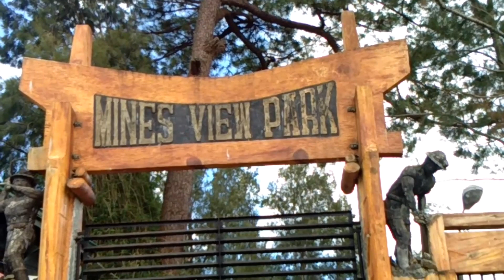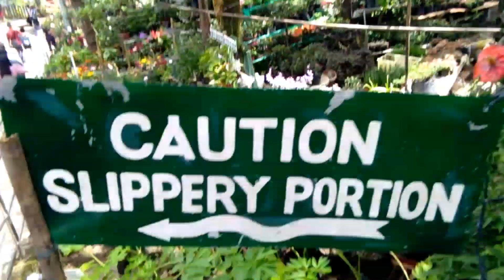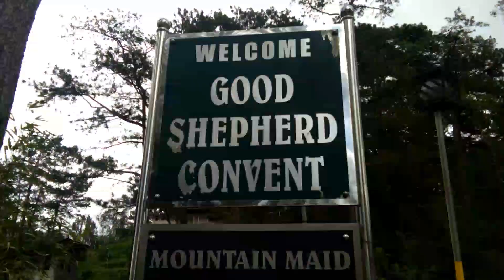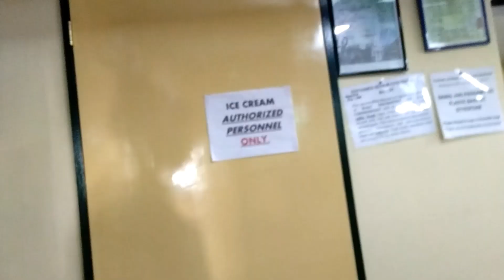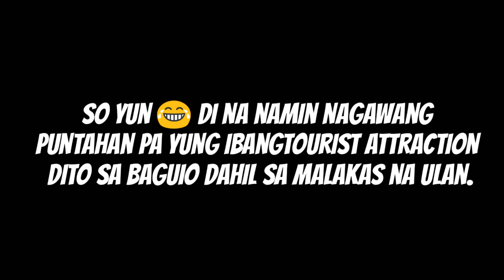Baguio City 2018!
2 days and 1 night experience in Baguio
Sobrang ganda tumira dito ❤ Being located at the roof of Cordilleras, the city doesn't just have the coolest temperature althrouhgout the year but it also has the most diversed culture in the country.

THANKYOU! 🤗❤

[ FAQs ]
Name: Glenn Mhar "Santiago" Balmonte
Age: 19
Country: Philippines
Nationality: Filipino